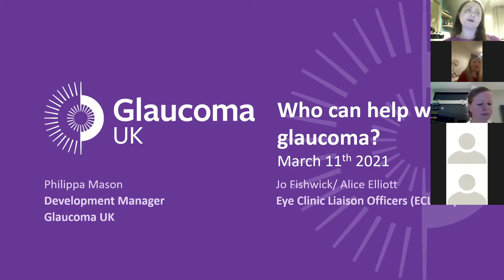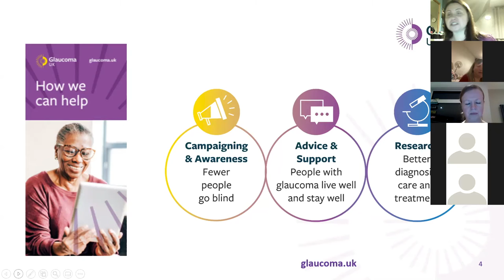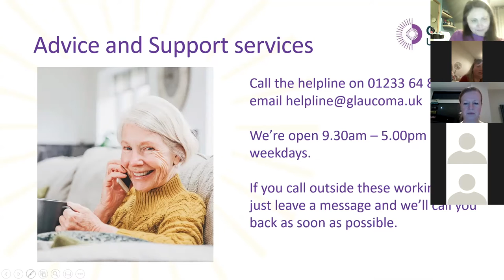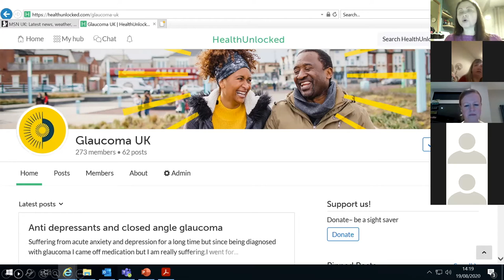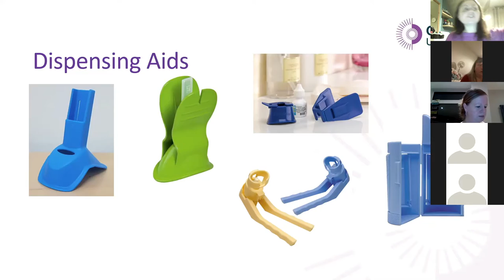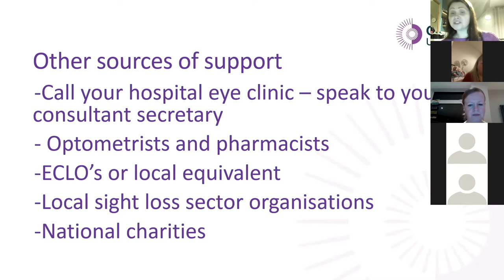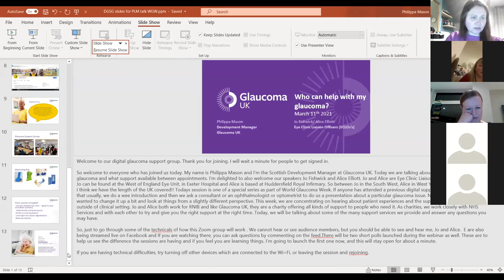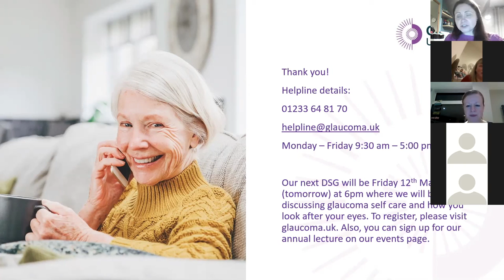Glaucoma Support Group: Who can help with my glaucoma?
Our new digital support groups allow you to attend from the comfort of your own home and have your questions answered.

Our session 'Who can help with my glaucoma?' was recorded on Thursday 11 March 2021. We were joined by Jo Fishwick and Alice Elliott, Eye Clinic Liaison Officers (ELCOS) .

Are you interested in attending one of our upcoming meetings? You can see all our upcoming events on our